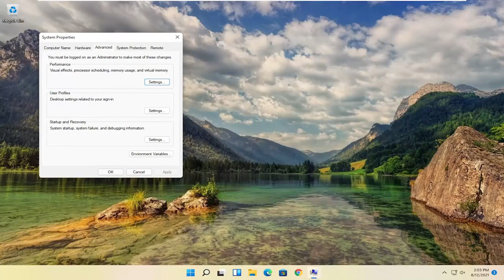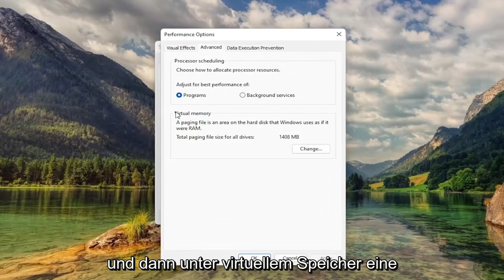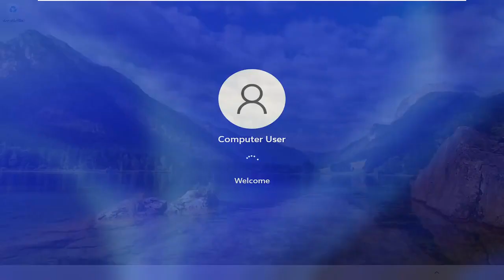Alles zum virtuellen Arbeitsspeicher unter Windows 11 - Optimale Einstellungen maximale Leistung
So legen Sie den virtuellen Speicher fest Windows 11 | Erhöhen Sie den Arbeitsspeicher und beschleunigen Sie Windows 11 | Paging-Speicher anpassen

Unter Windows 11 ist der virtuelle Speicher (oder die Auslagerungsdatei) eine wesentliche Komponente (versteckte Datei), die entwickelt wurde, um weniger häufig verwendete geänderte Seiten zu entfernen und vorübergehend zu speichern, die im RAM (Random-Access-Speicher) der Festplatte zugewiesen sind. Mit diesem Ansatz kann das System schnelleren physischen Speicher für häufigere Prozesse und Anwendungen priorisieren, die Gesamtleistung verbessern und verhindern, dass das Gerät blockiert, wenn der Systemspeicher knapp wird.

Außerdem ist die Auslagerungsdatei wichtig, um Crash-Dumps bei einem Systemabsturz (Blue Screen of Death) zu unterstützen, da ohne eine ausreichend große Auslagerungsdatei kein Dump mit dem gesamten Inhalt des Systemspeichers erstellt wird.

In diesem Tutorial behandelte Probleme:
Virtuellen Speicher Windows 11 für Spiele einstellen
Virtuellen Speicher einstellen Windows 11 8 GB RAM
Virtuellen Speicher einstellen Windows 11
So stellen Sie den virtuellen Speicher Windows 11 ein
Virtuellen Speicher unter Windows 11 einstellen
Virtuellen Speicher einrichten Windows 11

Obwohl das System die Größe der Auslagerungsdatei gemäß verschiedener Faktoren automatisch verwaltet, müssen Sie die Standardwerte des virtuellen Speichers manchmal manuell erhöhen. Zum Beispiel, wenn Sie die Meldung "Ihr System verfügt über wenig virtuellen Speicher" sehen. Sie bemerken im Laufe der Zeit eine langsame Leistung oder eine bestimmte Anwendung erfordert bestimmte Parameter, um wie beabsichtigt zu funktionieren.